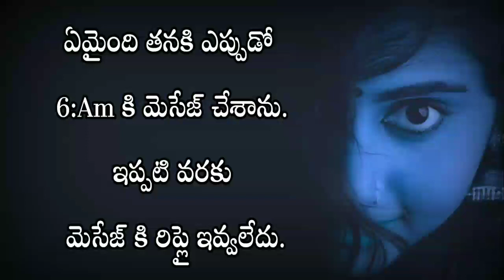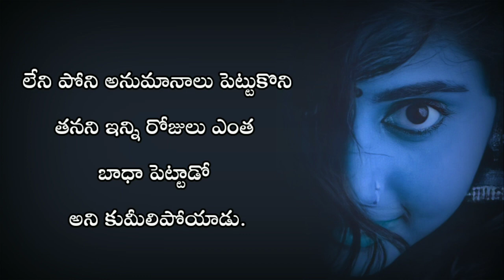ప్రియురాలు మోసం చేసింది అని...|Telugu stories|telugu kathalu|short stories in telugu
Telugu latest love stories
Telugu Prema Kathalu

ఈ కథ మీద పూర్తి హక్కులు నావి మాత్రమే.. నాకు తెలియకుండా ఎవరైనా ఏ సోషల్ మీడియాలో నైనా చదివినా.. దీన్ని కాఫీ చేసినా తర్వాత నేను తీసుకునే చర్యలకు బాధ్యులవుతారు..